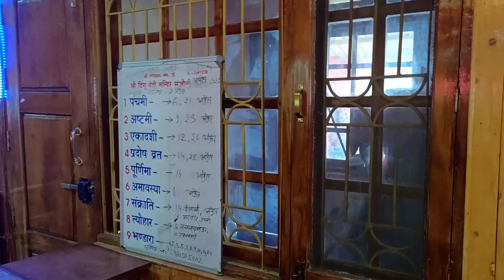ढिंगू माता मंदिर | Dhingu Mata Mandir Shimla / Shimla Top Temple Dhingu Mata Mandir /Priya Evergreen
🙏 DHINGU Mata Temple Shimla 🙏

Happy Navratri 🙏

Dhingu Mata Temple is located at Sanjauli around 10 kms from Shimla town center, Himachal Pradesh. A winding flight of pink stairs ascends to the Dhingu Mata temple.